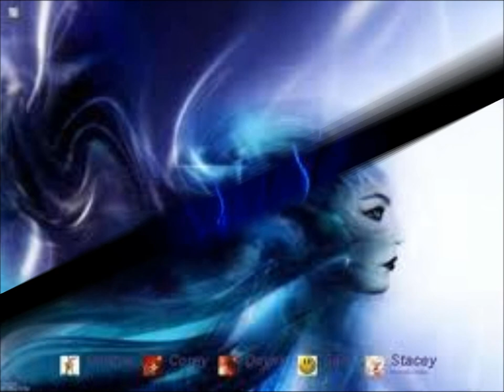ΠΙΟ ΨΗΛΑ ΚΑΙ ΑΠΟ ΤΑ ΑΣΤΕΡΙΑ ΕΛΛΗΝΙΚΗ ROCK ΣΚΗΝΗ 1969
New Hoppes
ΠΙΟ ΨΗΛΑ ΚΑΙ ΑΠΟ ΤΑ ΑΣΤΕΡΙΑ

Φώτης Φραγκιάς [Fotis Fragias] (vocals), Δημήτρης Σαντοριναίος [Dimitris Santorineos] (guitar), Γιώργος Μπεκιάρης [Giorgos Bekiaris] (bass), Χρήστος Κωνσταντάκης [Hristos Konstantakis] (organ, vocals), Σταύρος Γιουλάκης [Stavros Yioulakis] (drums), Σόφι [Sophie] (vocals, 1968), Λουκάς Βέλκος [Loukas Velkos] (bass, 1970), Σταύρος Μότσιος [Stavros Motsios] (guitar, 1970)
Σόφι & New Hopes, Sophie & New Hopes, Sofi & New Hopes, New Hops

Δισκος 45 στροφών Olympic
Πιο ψηλά και από τα αστέρια
πετάει η καρδιά μου
όταν για αγάπη
τρυφερά μου μιλάς

τα δυό μου χείλη  τρυφερά σαν φιλάς

Σ’αγαπώ και το φωνάζω
σαν τα μάτια μου τα δυό

πώς για σένανε
πονώ πώς για σένανε πονώ